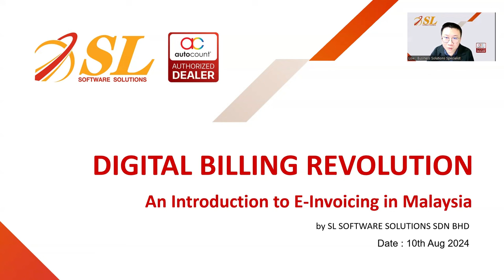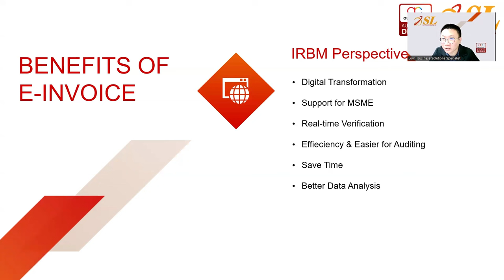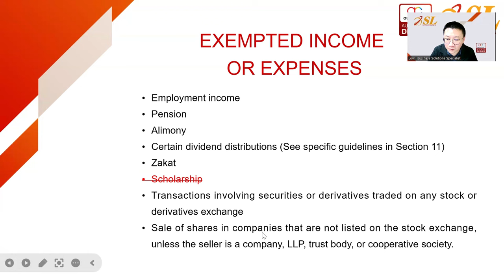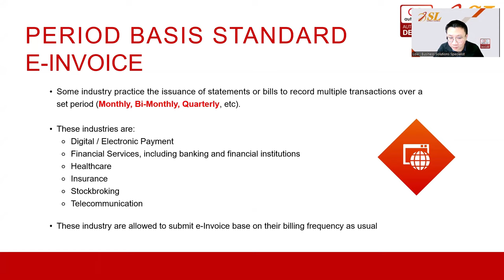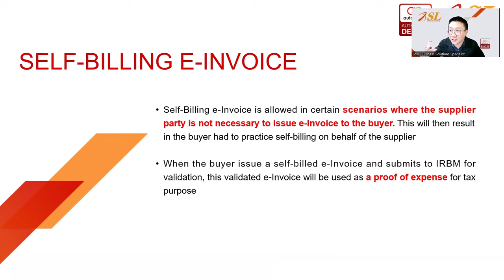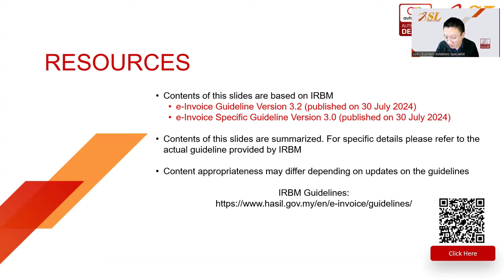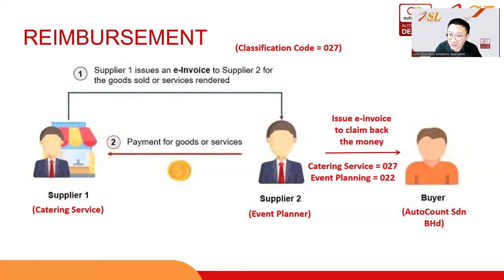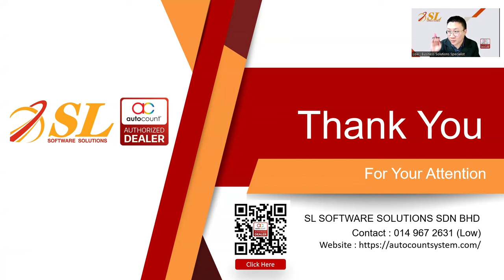【CN】90分钟带你了解 E-Invoicing in Malaysia 1.0 | 20240810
2025年7月1日开始，马来西亚即将全面实施电子发票（E-Invoicing）🚨🚨所有企业将必须采用电子发票系统，而年销售额超过1亿令吉的企业将从2024年8月1日开始实施。⚠️这场变革不仅影响企业，也将影响每一位消费者。😱

在这个90分钟的视频中，我们将深入探讨什么是电子发票（E-Invoicing）❓💡无论你是企业主还是普通消费者，了解电子发票的基础知识对你都非常重要❗

立即观看，为即将到来的变化做好准备！🤗

Chapter:
0:00 Introduction
1:50 Introduction of E-Invoice
25:10 Overview of E-Invoice Flow
32:33 Types of E-Invoice
59:23 Data Classification
1:02:22 Submission Structure
1:11:44 Disbursement or Reimbursement
1:14:03 Staff Claim
1:22:17 Non-Compliance E-Invoicing
1:23:02 E-Invoice Latest Update